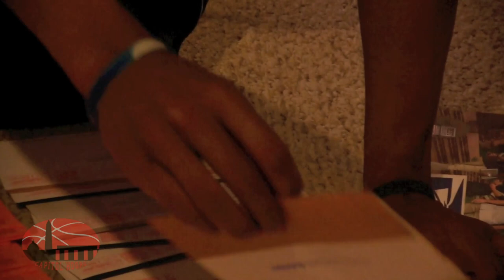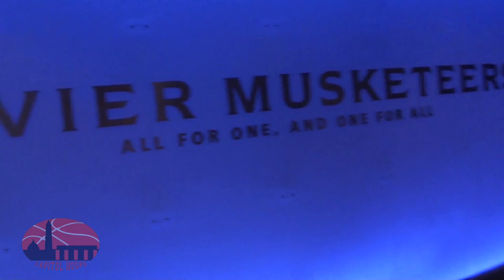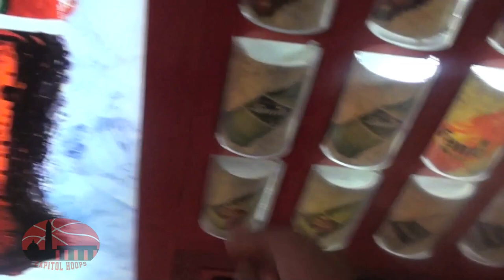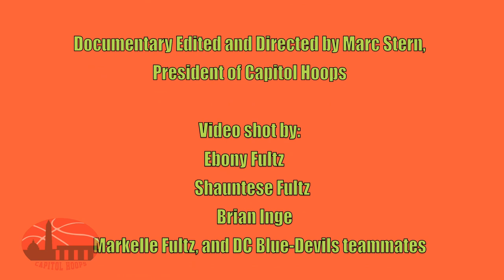My Life -- Markelle Fultz -- episode 1 (Capitol Hoops)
Capitol Hoops takes a behind the scenes look at 2014-15 WCAC player of the year Markelle Fultz as he enters his senior year at DeMatha Catholic.  We explore his recruitment, his AAU season with the DC Blue-Devils, and his personal life.